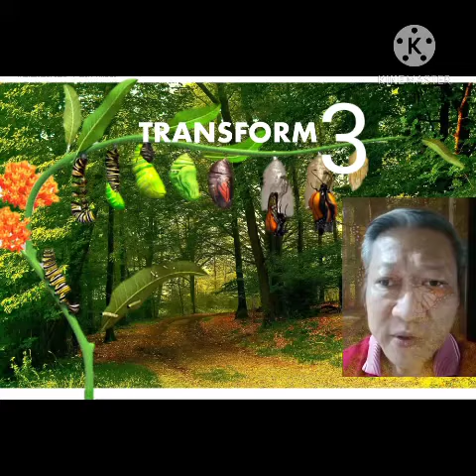No One Understands Your Situation?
When things don't go our way in Life, it's OK.
The outer manifestation does not have to be as we want for us to know perfect happiness.

Here's one of the biggest thing one can do for oneself, in order to represent consciously that one is ready to take the good and the bad in Life,  and move forward with a happy heart.

That is, make the best use of our 3 greatest assets: Attention, Imagination and Memory.  Put them to work to garner the best results we desire... 😉😉

Hey, hey, hey! Be Your Own Blessing.

Take a quick view of our short-messaged video for you today.